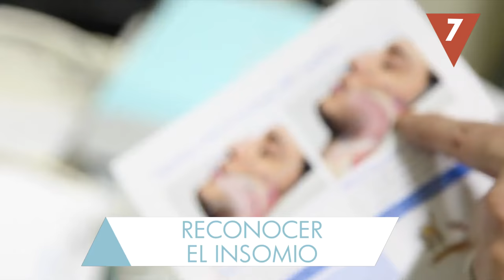Consejos para DORMIR BIEN de una vez por todas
Mantener un horario regular, hacer ejercicio… Seguro que conoces algún truco que te ayude a dormir y descansar mejor por las noches. Pero por si no te han servido, en Hazte La Lista queremos darte unos consejos más para que no te aburras contando ovejas.